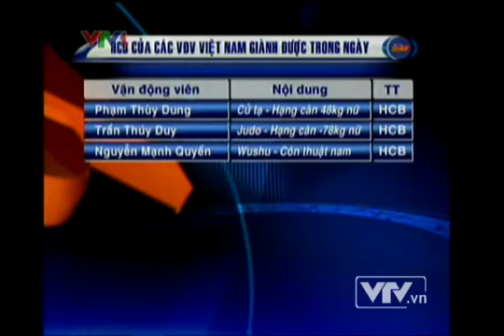VTV Thể Thao 24/7 - "Vì sao U23 Việt Nam thất bại"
Chương trình ngày 20 tháng 11 năm 2011.